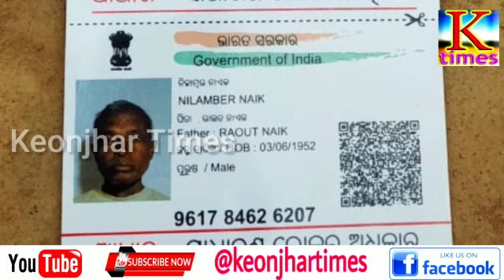NO OLD-AGE PENTION FOR OLDMAN ୭୦ ପରେ ବି ବାର୍ଦ୍ଧକ୍ୟ ଭତ୍ତାରୁ ବଞ୍ଚିତ ନିଳାମ୍ବର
KeonjharTimesTV
Since 1989 in Print-Media